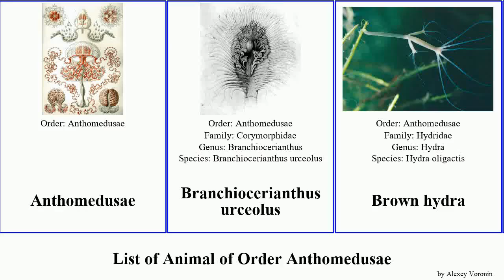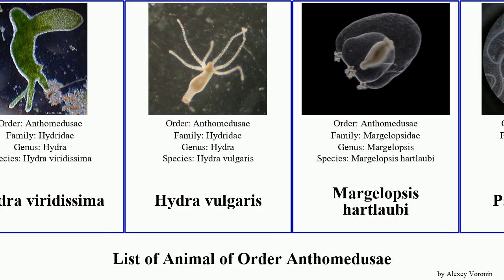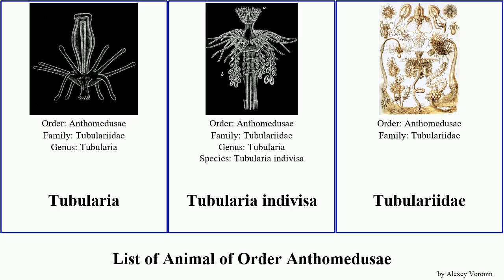List of Animal of Order Anthomedusae hydra pacifica vulgaris borealis larynx viridis capensis Fuse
Anthomedusae
Branchiocerianthus urceolus
Brown hydra
Candelabru capensis
Candelabrum tentaculatum
Candelabrum cocksii
Corymorpha carnea
Corymorpha nutans
Ectopleura
Ectopleura crocea
Ectopleura larynx
Euphysa
Euphysa aurata
Hybocodon
Hybocodon prolifer
Hydra
Hydra attenuata
Hydra viridis
Hydra viridissima
Hydra vulgaris
Margelopsis hartlaubi
Paragotoeidae
Pennaria disticha
Plotocnide borealis
Polyorchis karafutoensis
Protohydra leuckarti
Ralpharia
Ralpharia magnifica
Scrippsia pacifica
Solanderia procumbens
Spirocodon saltator
Tubularia
Tubularia indivisa
Tubulariidae
Zyzzyzus warreni